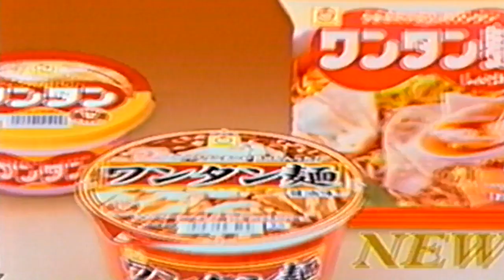マルちゃん ワンタン CM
ZELOGチャンネルへようこそ。いつもご視聴頂きありがとうございます。

◆ 再生リスト
すべて表示

📹動画・音源・効果音使用元♫
▼ Pixabay